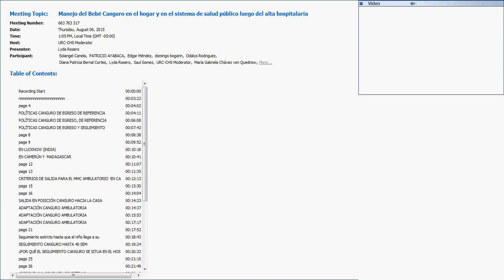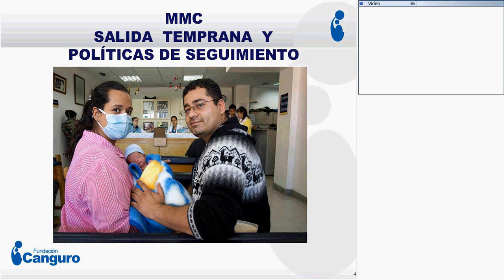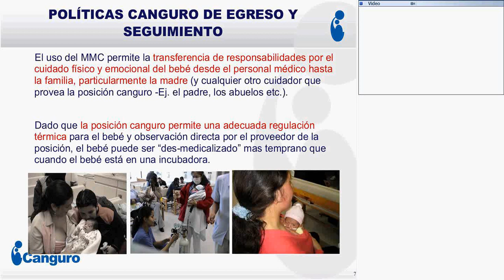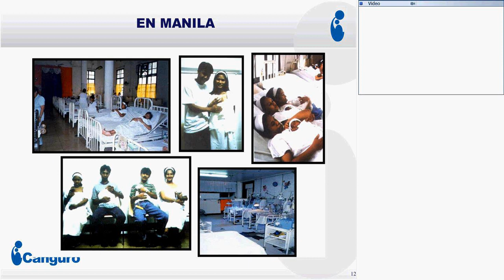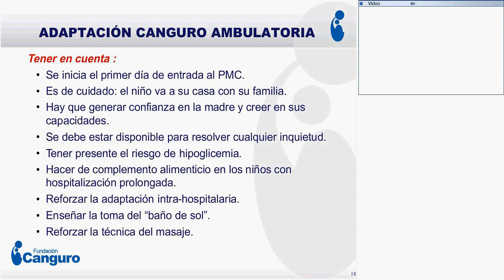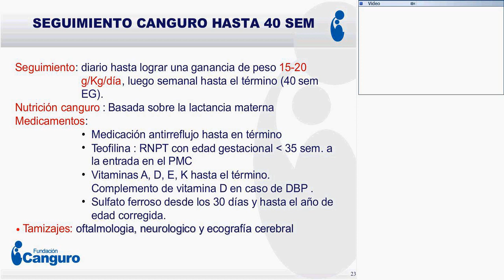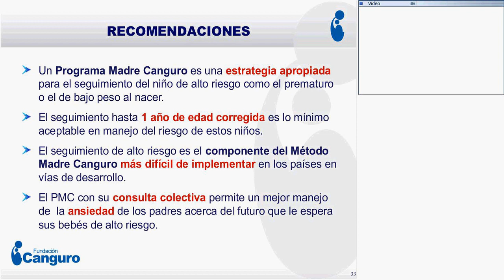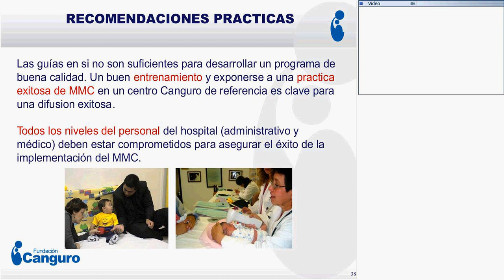Kangaroo Mother Care (KMC) at home & in the public health system after hospital discharge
Webinar in Spanish on management of kangaroo care at home and in the public health system after a baby has been discharged from the hospital.

Manejo del Bebé Canguro en el hogar y en el sistema de salud público luego del alta hospitalaria

El seminario web "Manejo del Bebé Canguro en el hogar y en el sistema de salud público luego del alta hospitalaria" fue realizado el 6 de agosto del 2015. Fue organizado por el proyecto ASSIST de USAID.